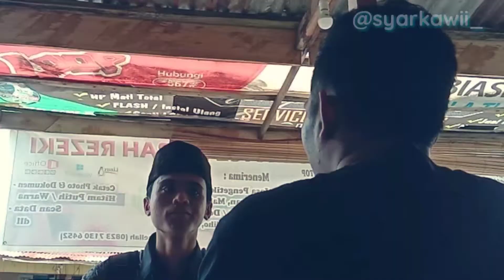DILAMAR ORANG!! [IVGcomedy]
Pacaran Bertahun-tahun pun, Belum Tentu Menjamin Dia Jodohmu
ikhlaskan saja boss.

W/ @hafrizal_ijalh

cc: @jambividgram @tungkalvidgram @bandungvidgram thecommentnet @indovidgram